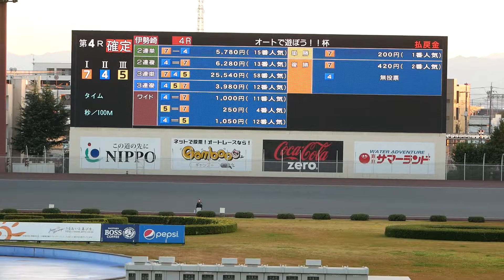【青島正樹】一般戦 Day2 4R オートで遊ぼう!!杯2021【伊勢崎オートレース】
1号車【白】新井日和選手
2号車【黒】中野肇選手
3号車【赤】原田富夫選手
4号車【青】野上史豪選手
5号車【黄】廣瀬豪彦選手
6号車【緑】栗原勝測選手
7号車【橙】青島正樹選手

[車券購入サイト]
オッズパーク